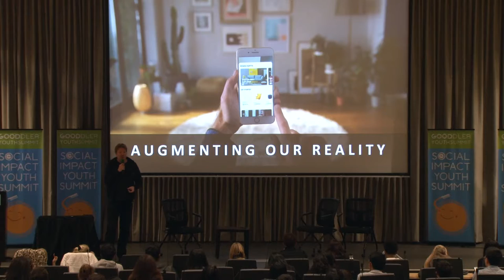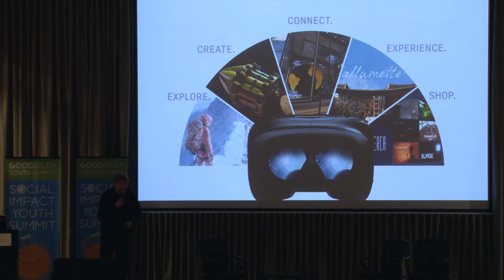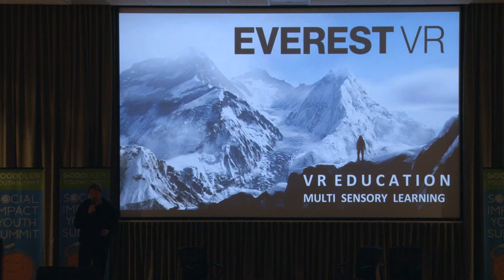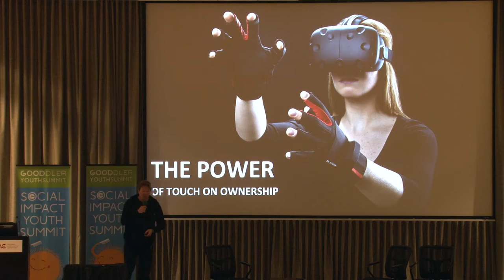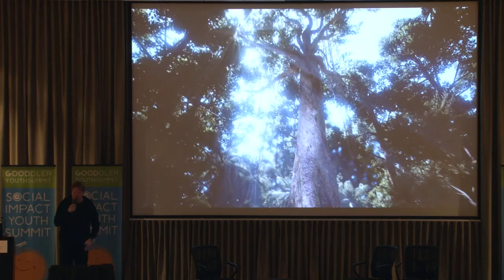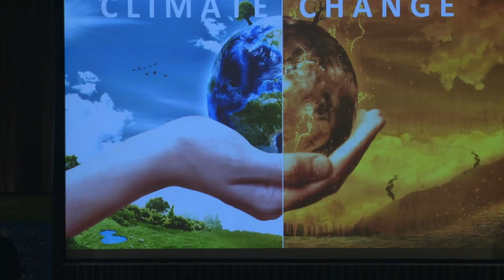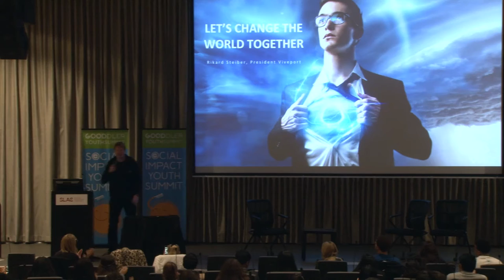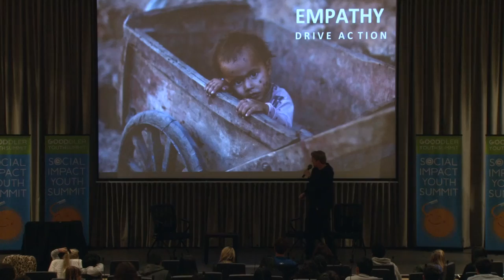Rikard Steiber - Gooddler Youth Summit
Gooddler - a donation platform to meet the basic needs of underserved populations around the world. Tech for social impact, connecting local needs with local resources.